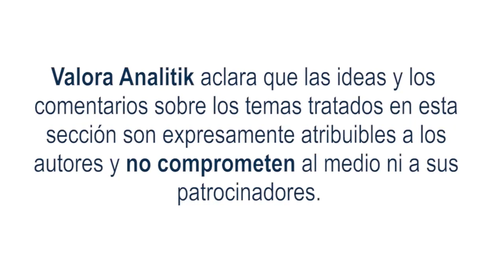Minería y comunicación. ¿Una crisis de confianza?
La industria minera lleva a cuestas un estigma que configura una percepción anquilosada, negativa y alimentada por mitos y realidades que dificultan un posicionamiento asertivo, e impiden que su verdadero valor sea comprendido por una sociedad que la necesita, especialmente en tiempos de transformación energética.
Si hiciéramos un experimento social, me atrevería a afirmar que los imaginarios de la mayoría de las personas frente a la minería están basados en imágenes que recrean a trabajadores exhaustos, confinados en túneles sin ventilación y bajo un riesgo laboral inminente producto de condiciones no aptas para trabajar dignamente.
Y si analizamos las conversaciones en comunidades que han tenido algún contacto con la industria, encontraremos una fuerte influencia de grupos activistas que con frecuencia impactan en la opinión al catalogar a la minería como una de las principales enemigas del medio ambiente.
Estas dos circunstancias, son solo ejemplos muy superficiales que dan muestra de algunos elementos que hacen parte de esa percepción negativa hacia la industria, y que desglosados constituyen una amenaza constante en contra del sector. Causantes, además, de muchos fracasos de proyectos que aún, contando con los permisos respectivos, no han logrado conseguir el más relevante de todos: la licencia social para operar.
No obstante, esto no se trata de descalificar a los opositores. Al analizar sus argumentos, sería una mentira afirmar que de fondo sus razones no son válidas. El problema es que se sigue midiendo a la industria por sus prácticas del pasado y por algunos errores, muchos de ellos graves, acontecidos décadas atrás o que lamentablemente en algunos casos puntuales siguen sucediendo.
Entonces nos encontramos en medio una crisis de confianza. Y es que es un reto pedirle a una sociedad infoxicada y que se alimenta de la opinión sesgada de unos pocos que magnifican los estigmas, que crea en que sí es posible una minería moderna y responsable.
Así las cosas, para ganarle la partida a la desinformación y evidenciar que la minería cumple un rol clave para la sociedad como principal proveedor de muchas materias primas fundamentales para la vida que conocemos (además de suplir las necesidades de la transformación energética), se necesita de un manejo de comunicaciones y relacionamiento claros, transparentes y basados en la gestión de la confianza.
La comunicación
Por supuesto que la comunicación no es la única vía, pues urge la revisión de políticas públicas alineadas con las expectativas y necesidades de la sociedad; así como de un verdadero impulso a la formalización del sector. Sin embargo, mientras esto avanza, las compañías que ya desarrollan planes responsables necesitan cambiar su modelo de comunicación, tradicionalmente pasivo, hacia uno capaz de trasladar el impacto positivo de un sector fundamental, el cual necesita del voto de confianza de las personas para que pueda desplegar sus beneficios, bajo una mirada sostenible y en favor de un planeta que lo necesita.
Bienvenido el activismo ambiental y social, pero que sea consciente y que se consolide como una fuente legítima y veedora para que, antes de criticar sin presentar soluciones, más bien se asegure de que esa minería responsable sea una realidad en todas las latitudes donde tiene presencia. Solo así, basados en una relación de confianza y valor compartido, la industria podrá compensar al entorno lo que extrae de la naturaleza en beneficios para un presente y futuro posibles.